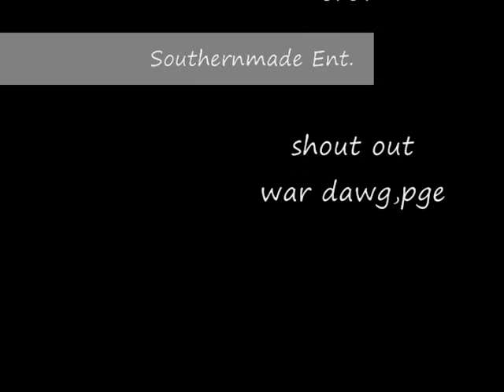SME performing at Roberts Sports Bar & Grill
Cea and YG Jungle perform "Living It Up" and Tiphani and YG Jungle perform "Spotlight" Live January 4 at Roberts Sports Bar & Grill